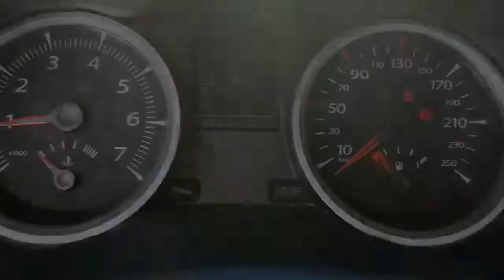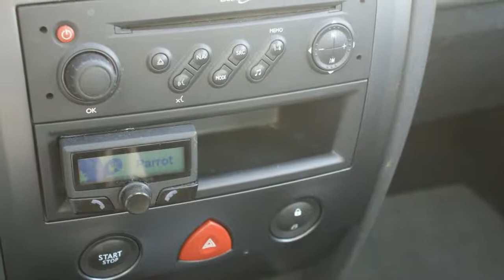Renault Mégane Grand Tour Grand Tour 1.5 dCi Tech Line XENON / PANORAMADAK / TREKHAAK /